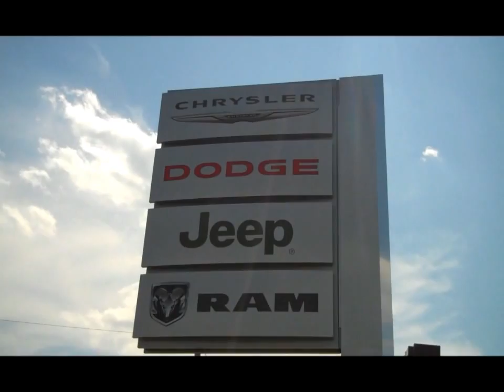"Buy Back" Event Aug 24-25 2012 Southern Maine Motors Saco Maine 04072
This weekend Aug 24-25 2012 is our "Buy Back Event" at Southern Maine Motors in Saco Maine. Huge discounts, biggest rebates, special financing, gifts, and prizes to be awarded. Come take advantage of this annual Summer Event. Chrysler Dodge Jeep Ram deals all weekend long,..and more for your trade in this weekend only at Southern Maine Motors US Route 1 Saco Maine 04072. Ask for Steve Smith in Direct Sales.